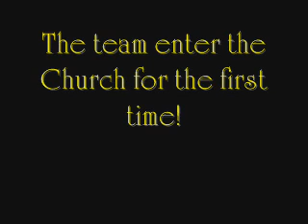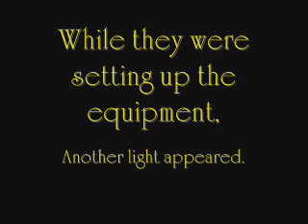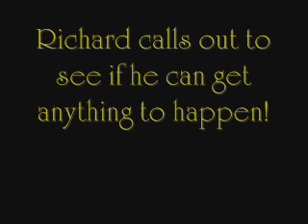Rotherham-ghosts Skidbrooke Church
Rotherham-ghosts investigate Skidbrooke church in lincolshire